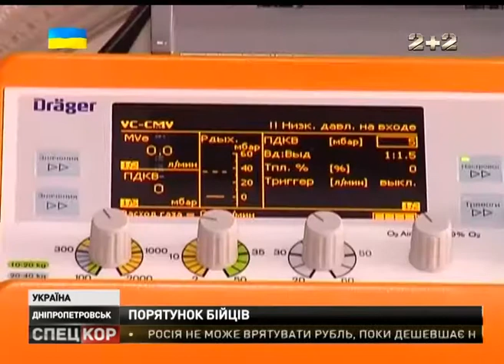Чотирьох бійців поблизу Донецького аеропорту доправили до Дніпропетровської обласної лікарні.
Усі вони у вкрай тяжкому стані з численними ушкодженнями. Лікарі роблять усе можливе, аби зберегти життя воїнам!